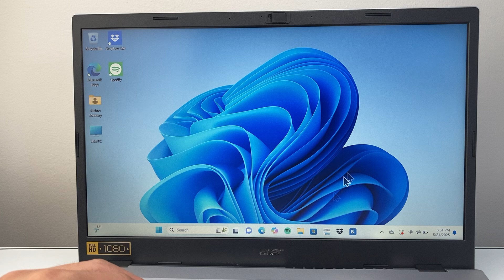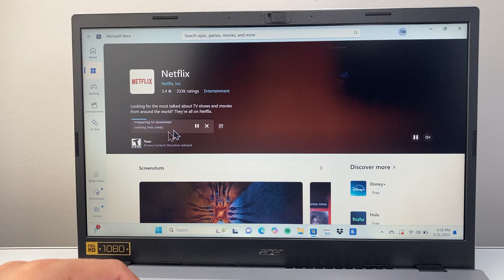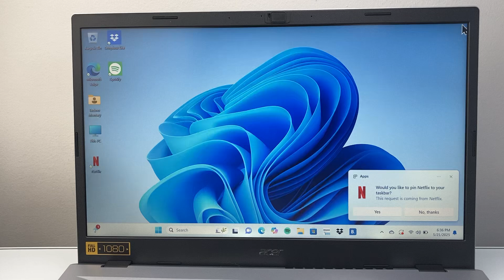How To Download Apps In Laptop & PC Windows 11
In this tutorial, you will learn how to download and install apps on laptop and PC computer on Windows 11.